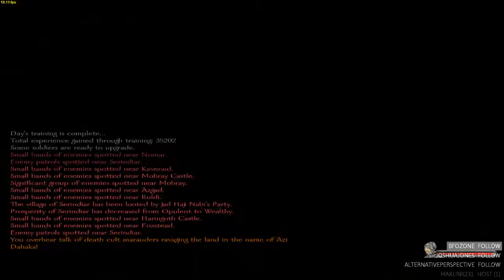Mount and Blade Warband Prophesy of Rome Pt 78